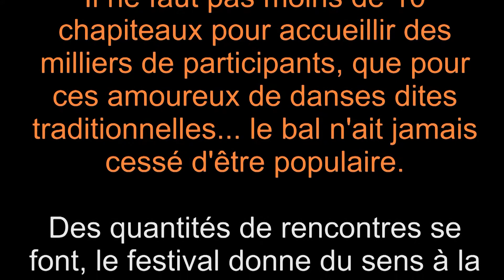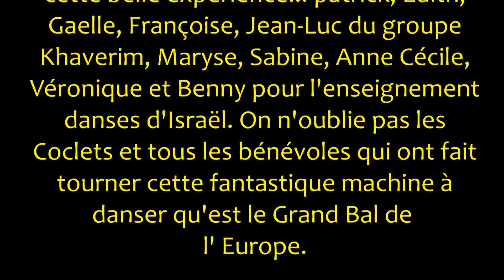HORAOR - GENNETINES 2011 (v3- intro Hiné ma tov)